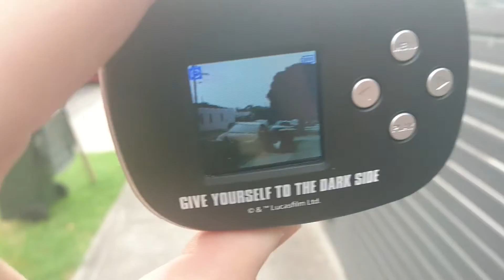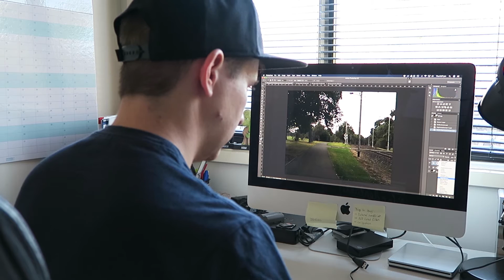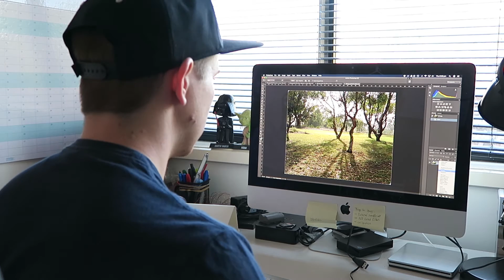Cheap Camera Challenge - Star Wars Childrens' Camera Challenge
Hey guys,
I decided to do a cheap camera challenge, inspired by Digital Rev's series.
In this cheap camera challenge I used a Star Wars branded children's digital camera to take some photos and video.
The quality of the video and photos wasn't great but it was a lot of fun and I will definitely be doing some more of these in the future.

Also, a huge shoutout to Kayleigh June for helping me out with the filming.